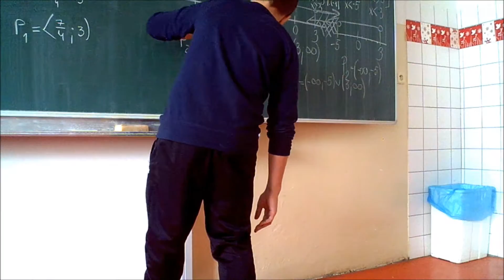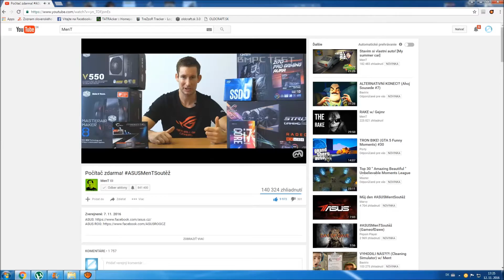MY ORDINARY DAY - BY BRACHANET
► Ahoj! :) Zapojil som sa do súťaže o nadupaný herný počítač od Asusu, ktorú organizuje youtuber MenT. Budem rád za každý palec hore a otočený palec dole, pozitívny komentár a hocijakú inú podporu do tejto súťaže :). Ak máš chuť za zapojiť aj ty, nezabudni sa kuknúť nižšie do popisku videa, kde máš odkaz na YouTubera a jeho video, kde všetko vysvetlí. ENJOY THE VIDEO! :)

►SKYPE: patrik.bracho2